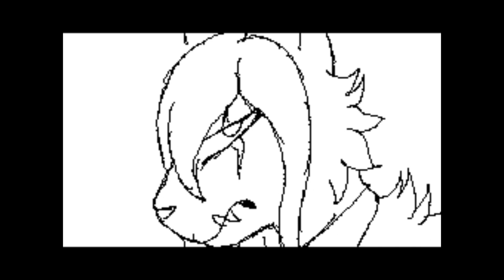lament for a toy factory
another thingy for carla

song is lament for a toy factory by dr steel
carla owns the last two characters (at the moment of this upload)